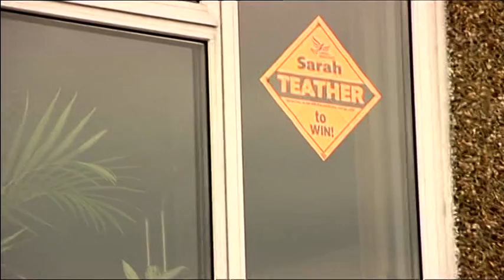Sarah Teather to step down as an MP: BBC News report